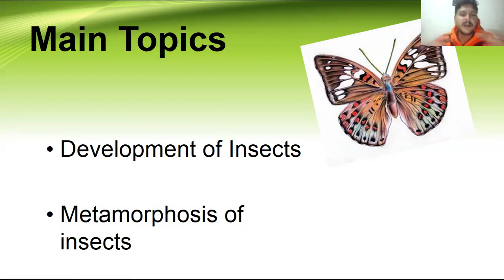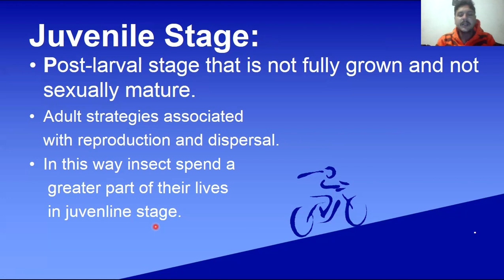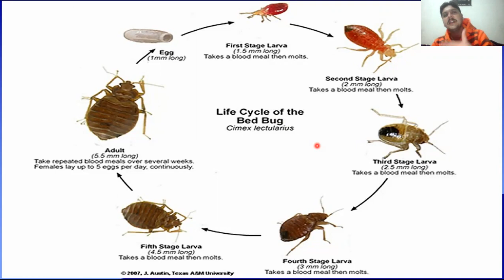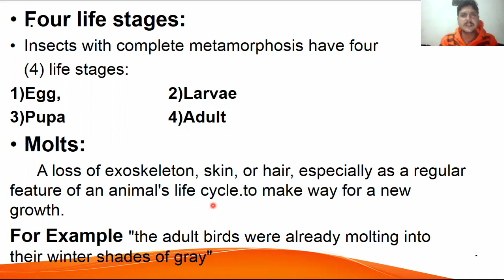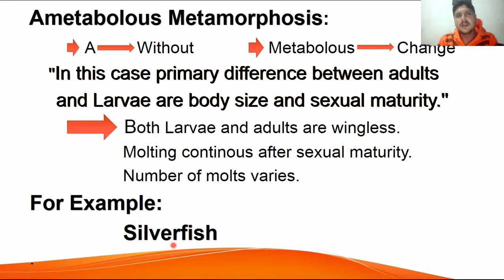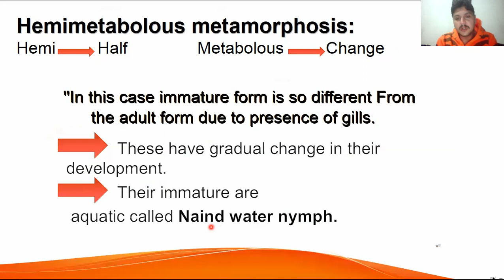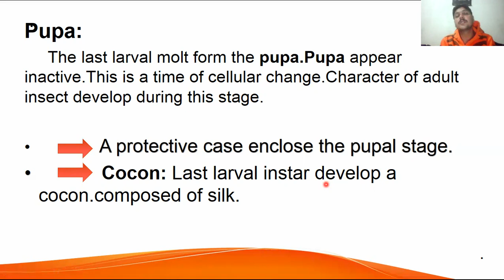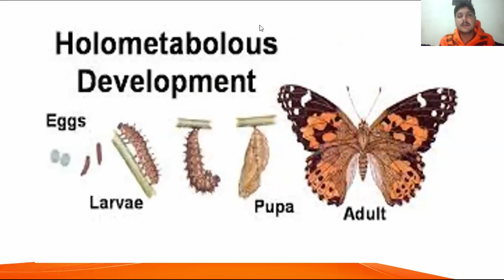metamorphosis and types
How many types of metamorphosis?